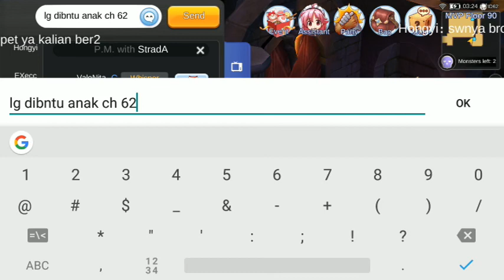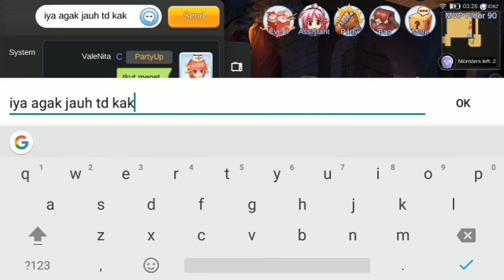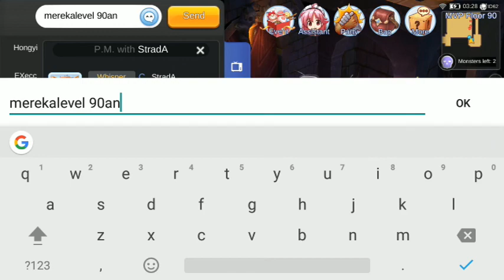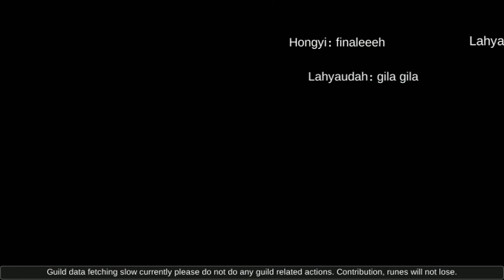RAGNAROK M ETERNAL LOVE Endless Tower 90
NEW TEAM HAS BEEN RELEASE!!!

in this video i will show you my team to clear Endless Tower 90
the party team is Sniper ADL, and High Priest
The MVP is Doppelganger and Orc Leader

so Check This Out...